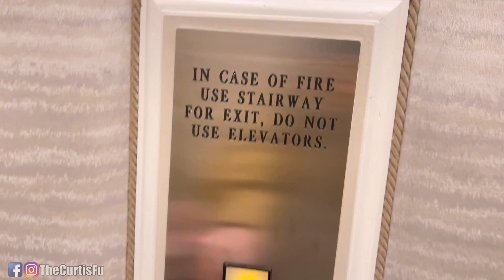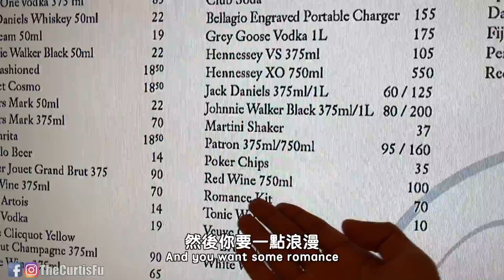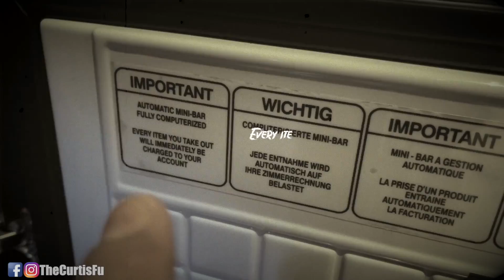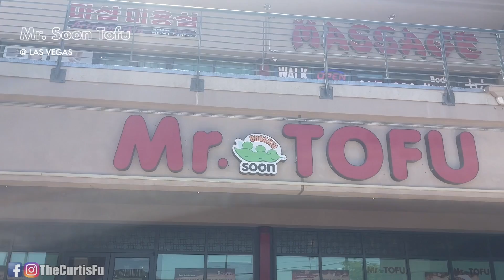馬來西亞孕婦到美國的生活 Ep.3 - Las Vegas【美國VLOG】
歡迎來到我們的 VLOG! 我們最喜歡到處旅行尋找美食，尤其是在馬來西亞和台灣。我們的頻道可以看到情侶生活的方式和挑戰。從陌生人，到遠距離情侶，到同居的愛情故事。我是傅冠傑，她是Jmie。

MY CAMERA GEAR:
Sony ZV-1
Canon G7X Mark II
Samsung Note 9
DJI Mavic Drone
Go Pro Hero 6
Manfrotto Mini Tripod
External Hard Drive